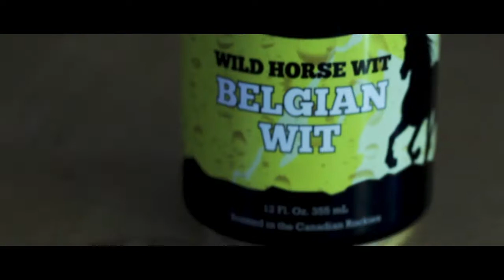02. Beersonalities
Tyler Hooper's submission for the 2018 Craft Brews of the Columbia Basin Film Competition
- Fisher Peak Brewing, Cranbrook, BC